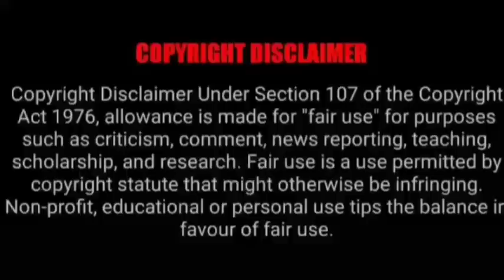ASMR EATING SPICY CHICKEN CURRY WITH CHICKEN BIRIYANI | BEST INDIAN FOOD MUKBANG |Foodie India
ASMR EATING SPICY CHICKEN CURRY WITH CHICKEN BIRIYANI | BEST INDIAN FOOD MUKBANG |Foodie India. Mukbangers Eating Indian Food. Asmr Eating Indian Food. Best Indian Food Asmr. Best Indian Food Mukbang.

Credit-